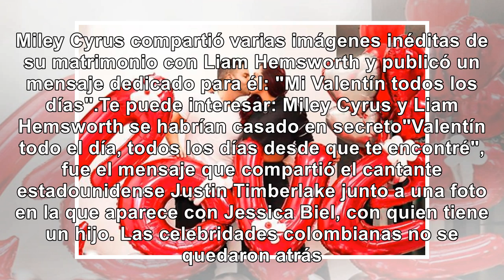Vea cómo celebraron San Valentín los famosos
El Día de San Valentín es uno de los más festejados y las celebridades aprovechan esta fecha para ce...